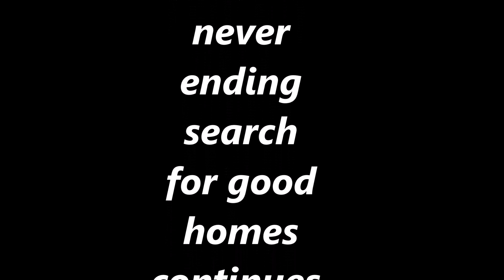WIZZY GOES OUTSIDE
I let Wizzy and Bunny into the enclosure with the adults, All went well

NEW.. Facebook group feralcatsneedlove

feralcatsneedlove
184 V.Z.County Road  2809 Mabank Texas 75147